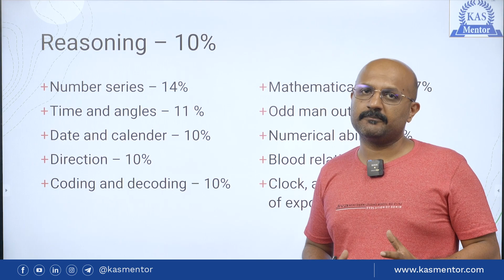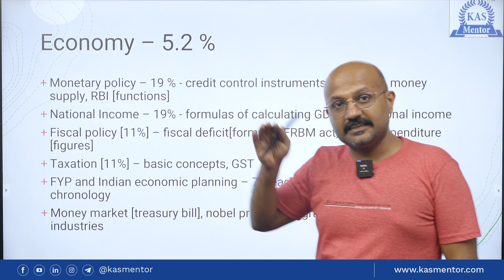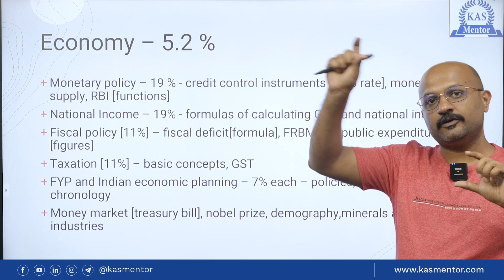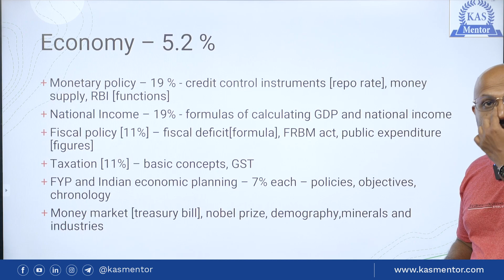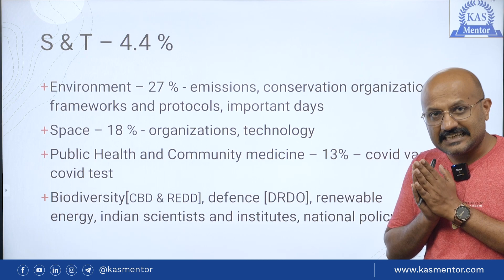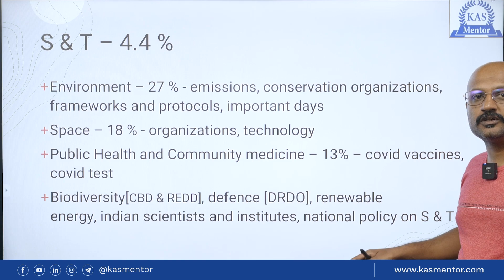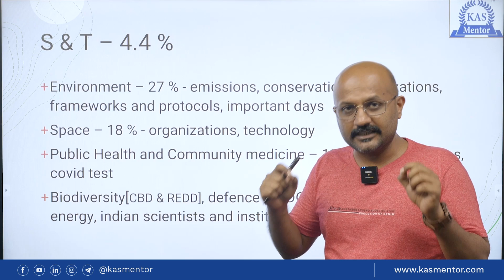PSC Degree Prelims - Previous Year Question Paper Analysis | Part 2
Are you going through the last round revision for Prelims Exam? Please go through this video to make sure that you are on the most effective track. This analysis is solely based on PYQs from 2019 and this video is a humble attempt to anticipate the exam trend.